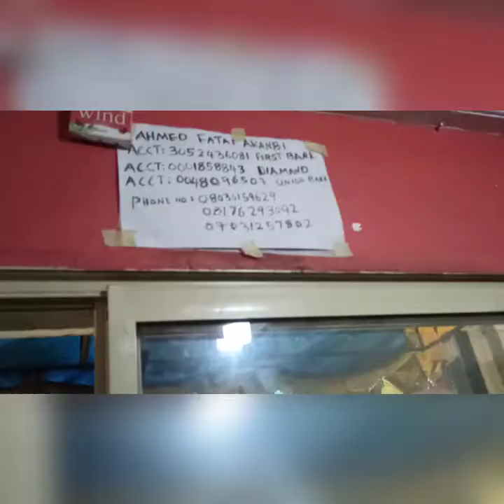Exploring African Artwork/Paintings in Lagos, Nigeria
Nigerian/African paintings and art is so beautiful. I went to the popular art and crafts market in Jakande, Lekki in Lagos, Nigeria.

If you're an African Art collector or tourist looking to visit Nigeria/Africa, feel free to watch this video and tell me what you think.